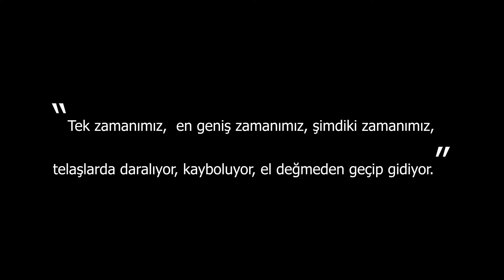Şehirden Uzak-3 | Göz Ateşi | Çay | Çoruh Nehri | Kurbağa